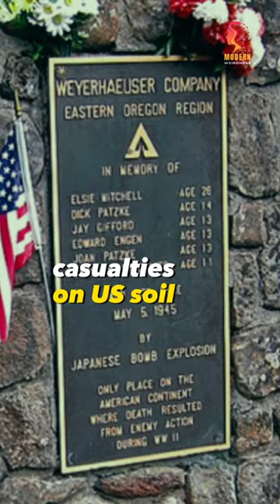Mind-Blowing Historical Facts Part 16